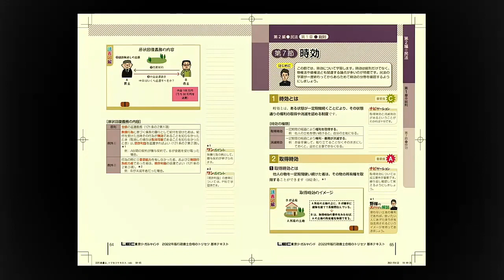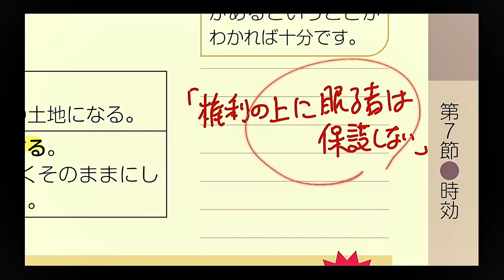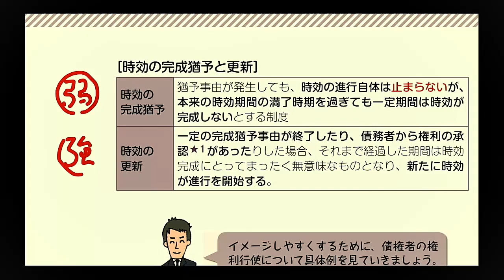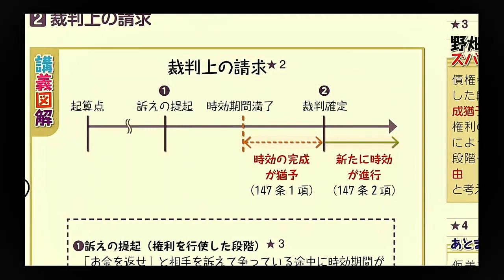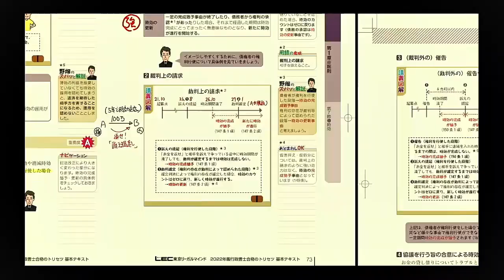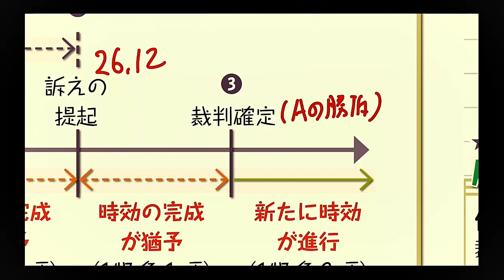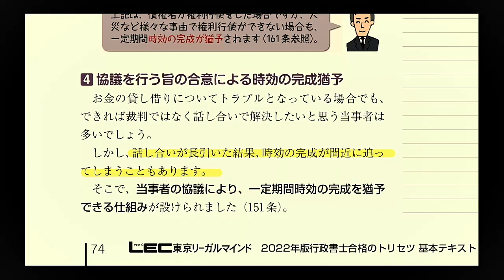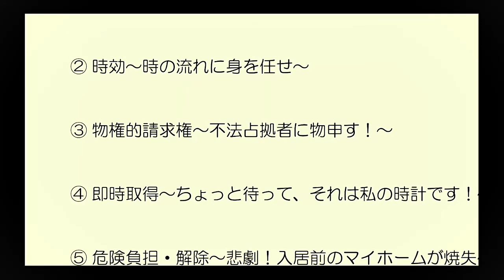【LEC行政書士】トリセツ重要ポイント解説講義 民法編② 時効～時の流れに身を任せ～